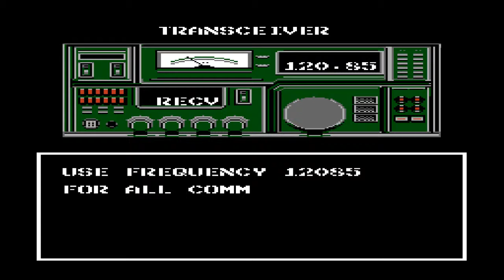NES - Metal Gear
Super happy fun enjoying gametastic adventure filled with mystery and suspense. DON'T KNOCK IT TILL YA WATCH IT